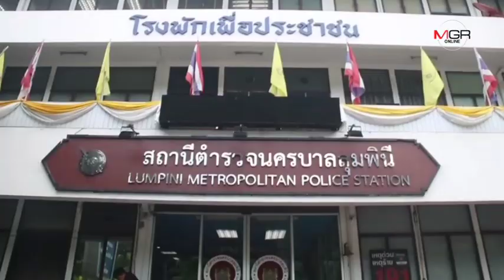ใครกันแน่ทำเฟกนิวส์ “เอ๋ ปารีณา” ฟ้องกลับ “ช่อ” แถลงข่าวใส่ร้าย ลั่นขึ้นศาลชนะแน่